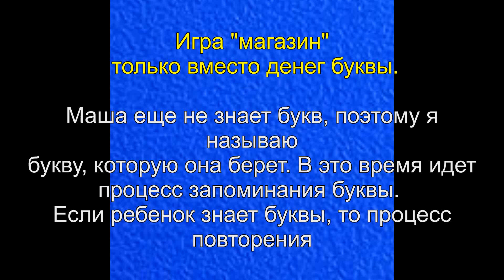игра на запоминание букв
Всем привет!
Играли с Машей в игру на запоминание букв, игра дочке очень понравилась!